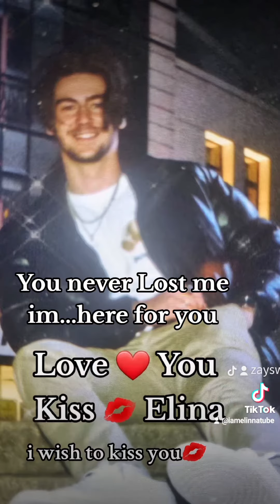SEA OF LOVE💜💫